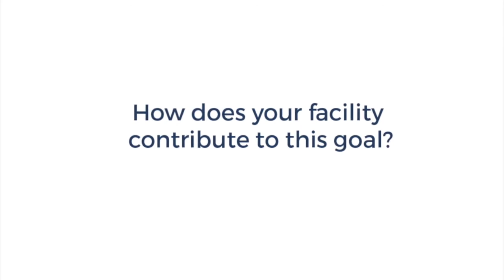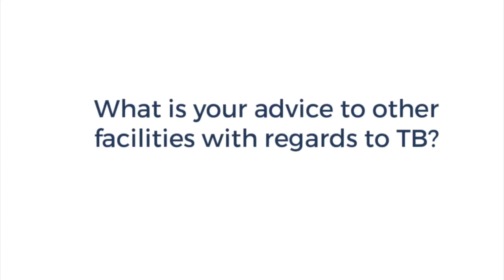How We Help Reduce the Burden of TB in Nigeria -Folasade Lawal, Victory Drugs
Tuberculosis (TB) is the number ONE infectious disease killer in the world. Nigeria has one of the highest numbers of people with TB in the world. Every hour, TB kills 18 Nigerians. This should not be, because TB is curable! You can help change this narrative! Watch this video to see how you can be a part of the solution today!